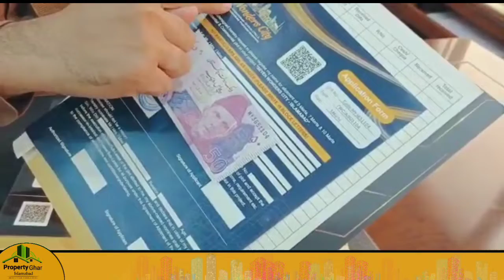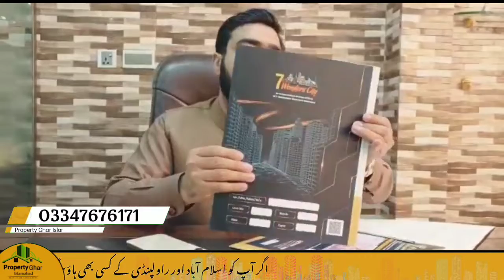7 wonder City Islamabad File Verification Check || Important Details || Booking process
Property ghar Islamabad is your one stop solution for all Real Estate problems from last Six years in Rawalpindi ، Islamabad. We started serving from 2014 and made our own identity in Market because of our best consultancy deliverance. People visit us for investments opportunities, rental options, purchases of shops, offices apartments, residential plots, commercial plots, houses and much more. Many of our overseas clients from overseas especially Saudi Arabia (KSA), UAE (Specially Dubai), Qatar UK, Germany, Norway, Canada, USA, and Australia prefer us because of our commitments and our satisfying solutions. We offer real estate consulting services in all CDA sectors and Housing Societies for residential and commercial real estate projects.